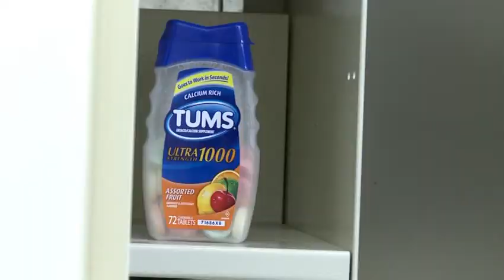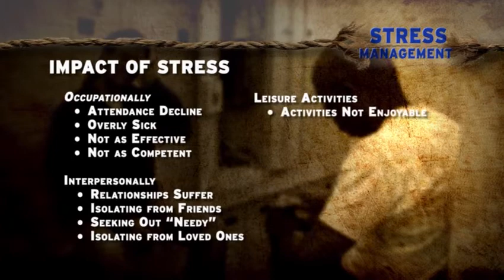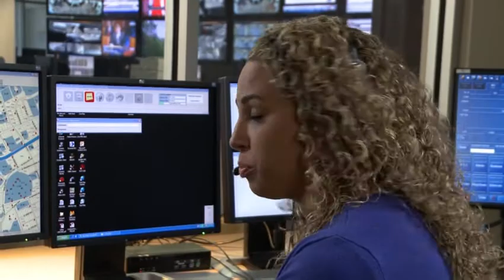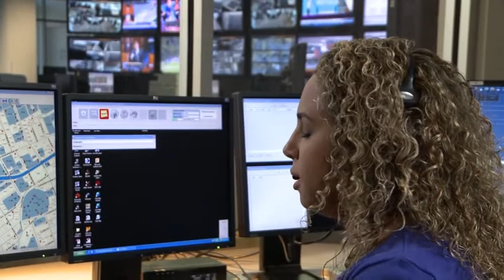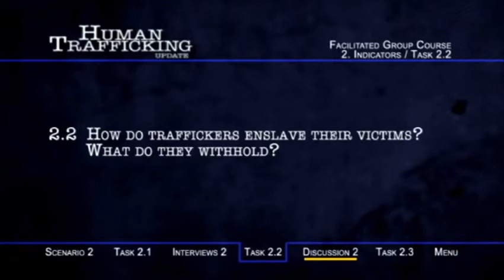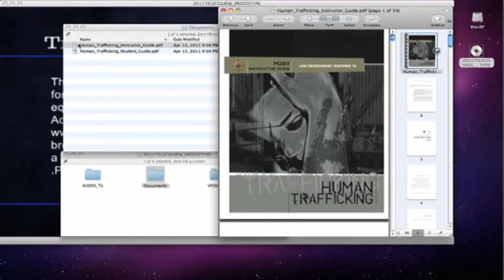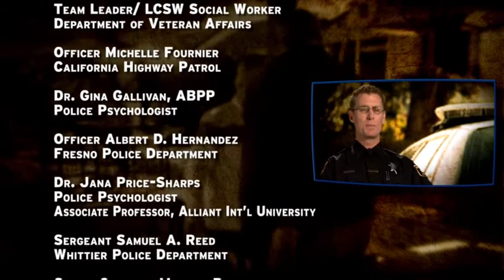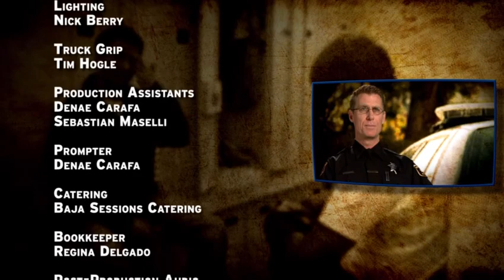California POST Training Video on Stress Management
This is a video created by the California Peace Officer Standards And Training (POST) folks about Stress Management. Also available on Archive.Org are an ISO image of the DVD if you want all the menus and high definition as well as a ripped version of the video for ease of download. I obtained this via the California Public Records Act.